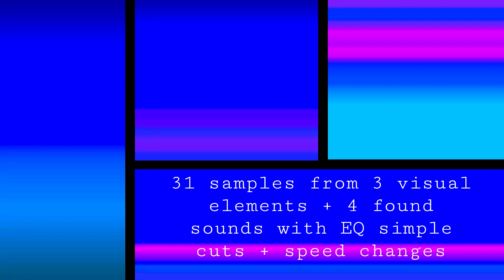Colour Triage Analysis Test Department.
Composed using Photoshsop and Premier with Clipchamp as the tool for execution. Accompanied with  my latest found sounds edited, EQ and speed changes.
Shortlisted from 20+ created versions each with their own special subtle differences.
Final selection "winner" was done using a dice.